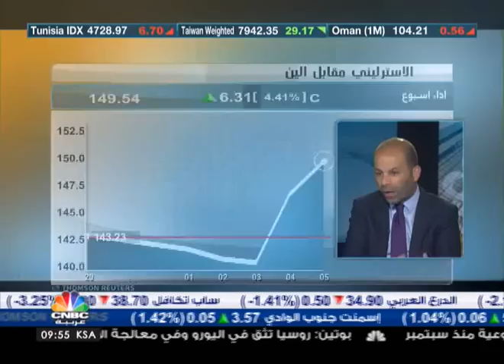بيانات الوظائف لا تعكس واقع الاقتصاد الاميركي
قال محلل اول في الاسواق المالية فيswissquote bank  مازن سلهب ان بيانات الوظائف الاميركية غير ثابتة، خاصة ان مؤشر الوظائف تذبذب كثيرا في الفترة الماضية، وبالتالي هي ا تدل على ضعف حقيقي في الاقتصاد الاميركي وقدرته على خلق الوظائف، وانها قد تكون عملية تصحيح في نظام الوظائف في الاقتصاد الاميركي الذي يسير في اتجاه تدريجي متصاعد، ولكن ببطئ.